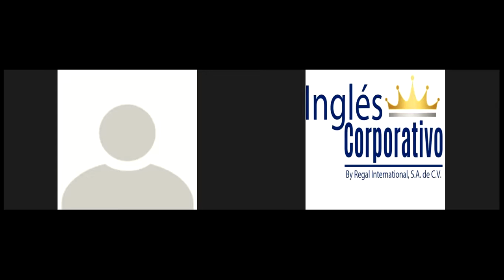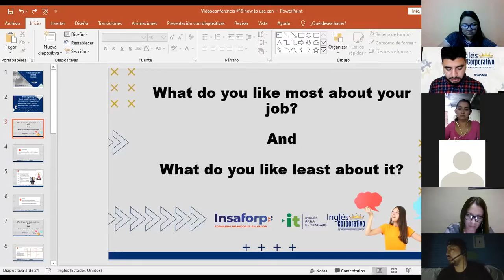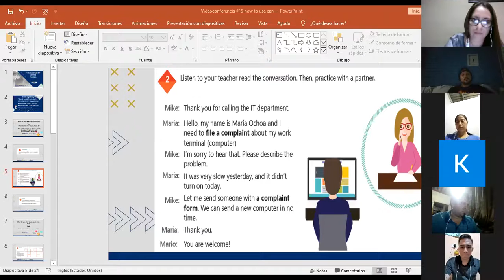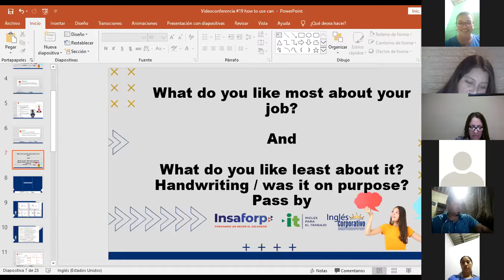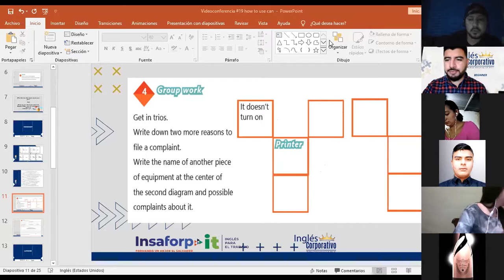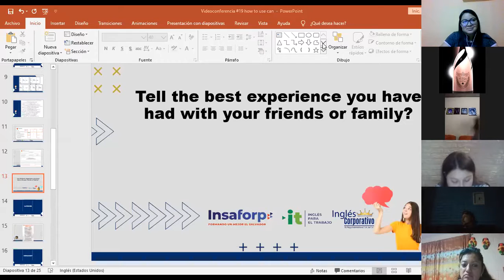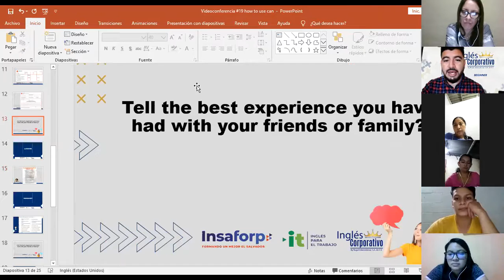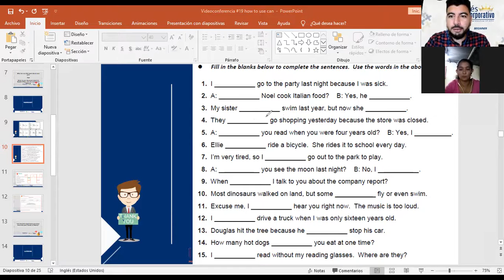Ingles Corporativo-Videoconferencia #19 How to use can for informal requests.